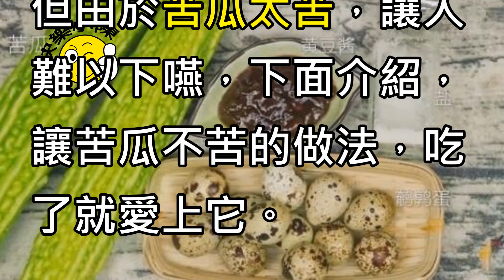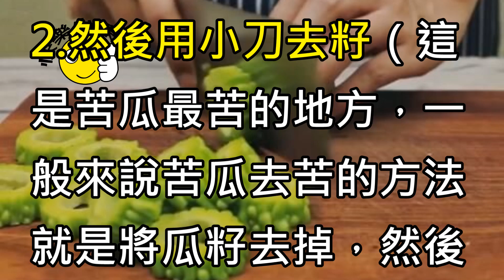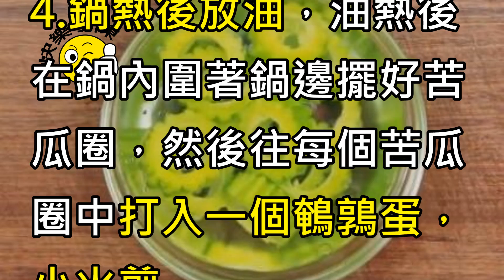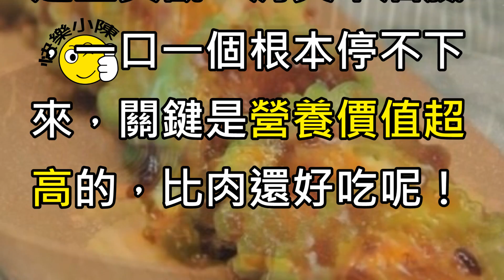苦瓜不苦就得這樣做，比肉還好吃呢！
[☀.¸¸. •歡迎轉貼、分享快樂小陳•.¸¸.☀.]
支持請按【讚】，喜歡請【分享】